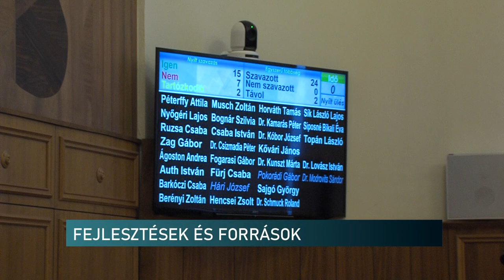Fejlesztések, beruházások, források - vita a pécsi közgyűlésben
Fejlesztések, beruházások - mit tett az előző városvezetés és mit a mostani baloldali vezetés ezen a területen. Ez a téma is szerepelt a pécsi testületi ülésen. A jobboldalon éppen azt kifogásolják, hogy nincsenek olyan fejlesztések, beruházások az elmúlt három évben, amik gazdagítanák a várost. Az elmúlt időszak építkezéseihez az Európai Unió biztosította a forrásokat - ez a válasz érkezett a baloldali városvezetéstől.